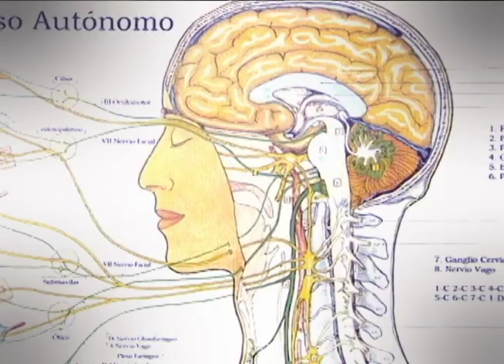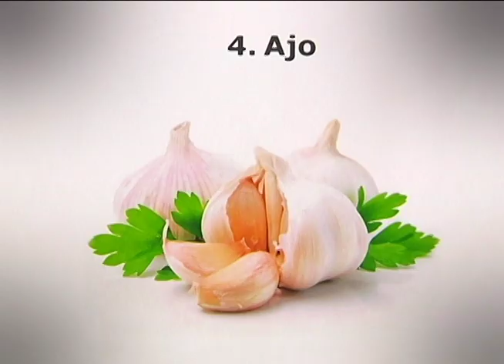Actualízate quiropráctica | Bravíssimo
Sandra y el doctor Colby nos hablaron sobre los beneficios de la quiropráctica para el ser humano